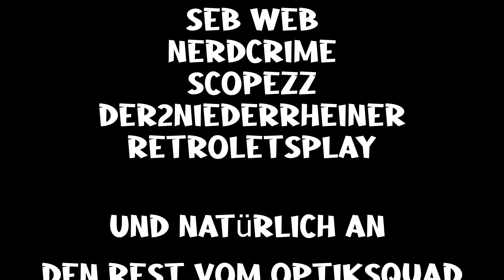Space Haven | Folge 74 (Ironman) | Staffel 4 | [Let's Play Deutsch German] Alpha 11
Willkommen zum Space Haven Let's Play auf Deutsch
Staffel 4 (Ironman) Folge 74 in Alpha 11
Die Apokalypse liegt in SpaceHaven nur kurze Zeit hinter uns
und wir
müssen uns als Crew eines Raumschiffes durch das All
schlagen und dieses nach Möglichkeit erweitern.
In Alpha 10 erwarten uns viele spannende Neuerungen,
lasst sie uns gemeinsam entdecken.
!!Viel Spass bei dem Let's Play!!
kannst du mir ein kleines
Trinkgeld zukommen lassen
Günstiger Spiele kaufen und mich gleichzeitig unterstützen?
Space Haven ist ein Kolonie Survival Spiel welches sich in einem
Universum abspielt das stark an die Alienreihe erinnert. Man hat dabei die Kontrolle über seine Kolonisten  ähnlich wie bei Rimworld und muss diese und sein Raumschiff am Leben erhalten. Seit kurzem auch bei Steam erhältlich.